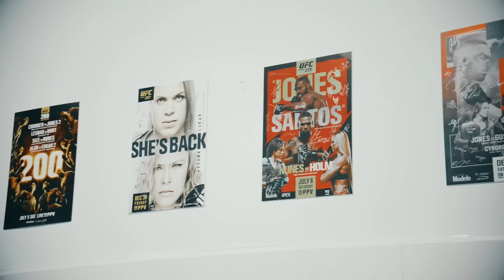Nunes vs Aldana - We Are Going To Have Fireworks | UFC 289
Preview the UFC 289 main event between UFC double champion Amanda Nunes vs #5 ranked Irene Aldana. UFC 289 main card action kicks off on Saturday at 10pm ET / 7pm PT.